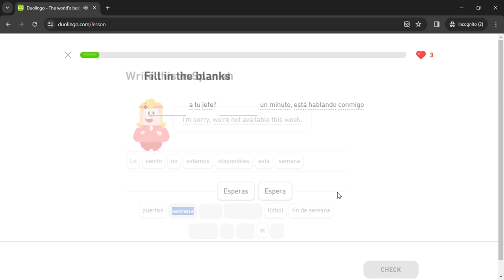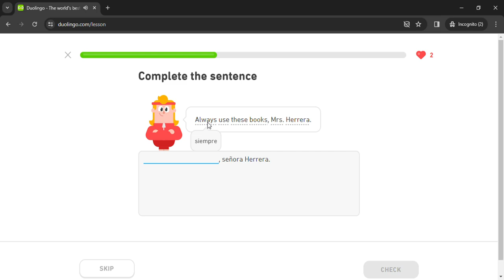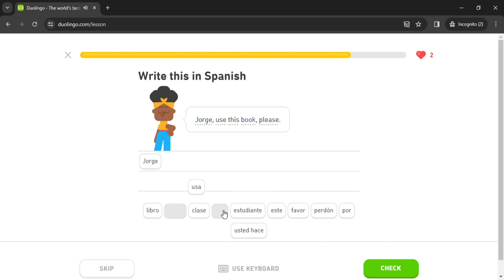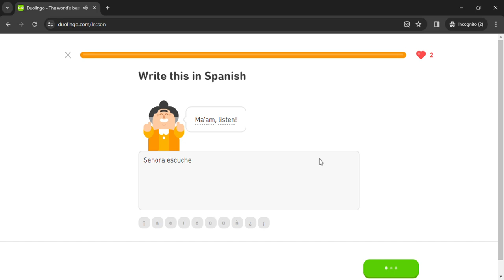Duolingo #1213 Spanish - English (Part 14 - Commands 2)